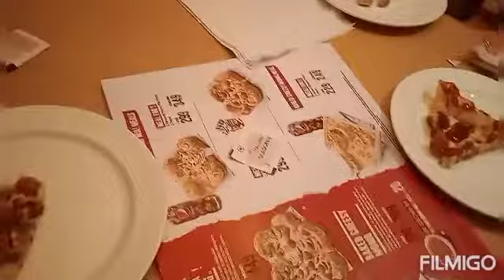অষ্টমীর দুপুর টা কিভাবে কাটালাম # Sana daily vlog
Hello Everyone,
Today I'm Sharing My Daily Morning To Night Routine. I Hope You will Like It🙂

The information provided on this channel and it's videos are for general purposes only and should not be considered as professional advice.I am trying to provide a perfect, valid, specific detailed information.We are not a licensed professional so make sure with your professional consultant in case you need.All the content published in my own creative